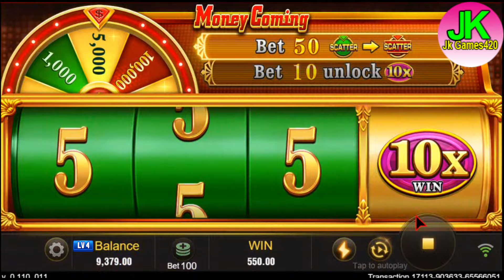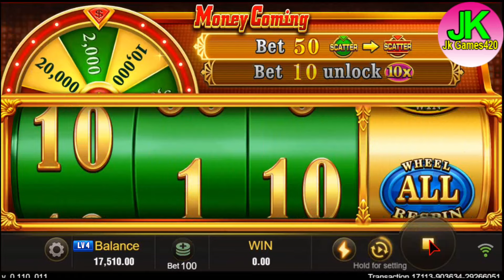How to Play & Hot Popular games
Welcome to Jk Games420 YouTube channel We are a high limit slots couple and we chronicle our hand pay hit the line and fun slot video adventures don't miss subscribe share press that bell and watch the videos to learn something And thanks for commenting